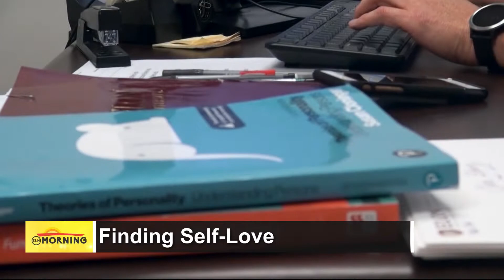ELN Morning: Finding Self-Love